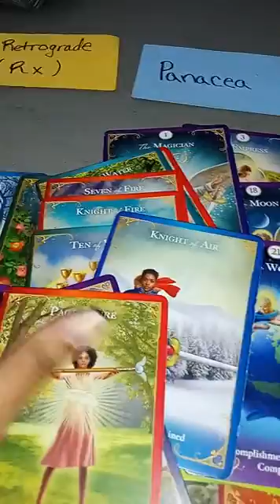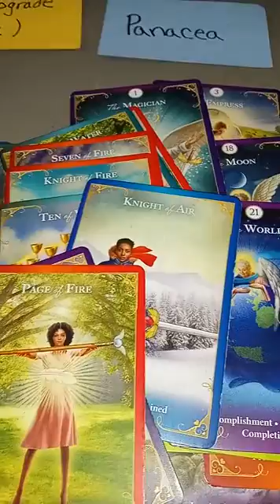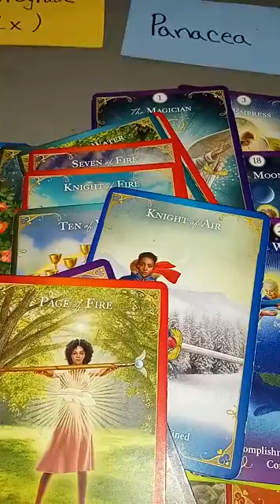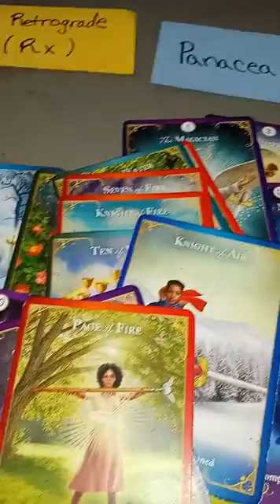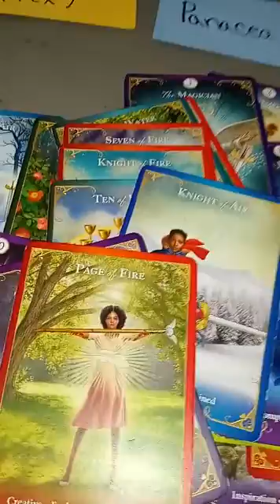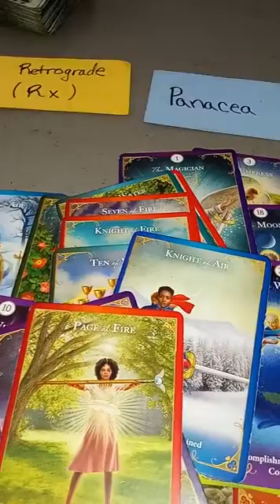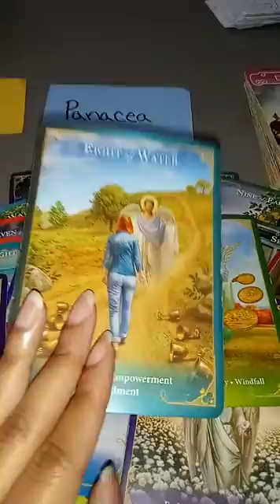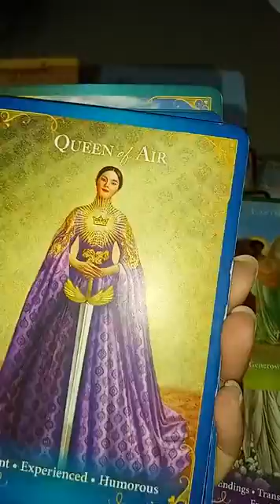✨🔮Crackhead h03 vs Stability 😶. Really???🔮✨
***BOOK A PERSONAL📆 READING HERE***